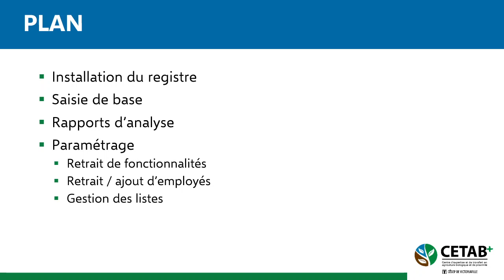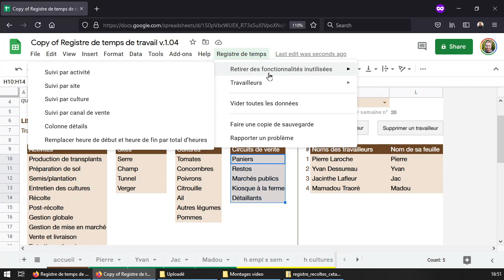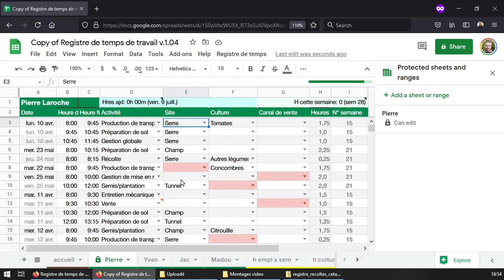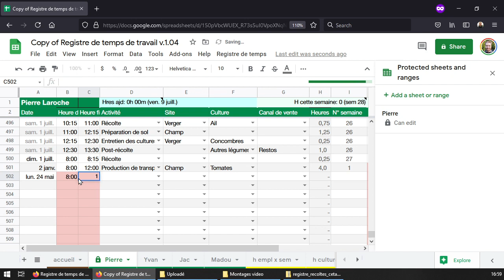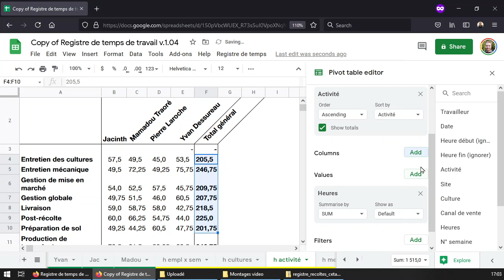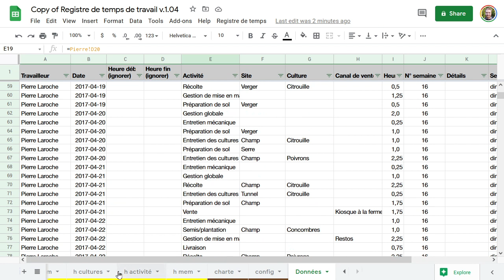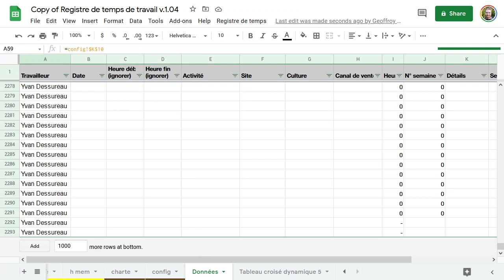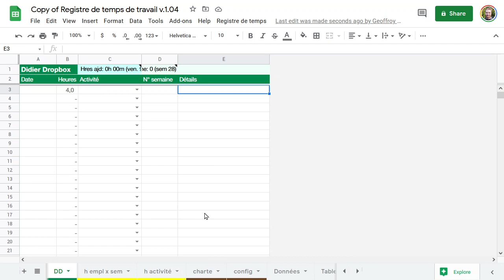Présentation du registre de temps du CETAB+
Contenu
1:15 Installation du registre
3:29 Aperçu général
6:31 Saisie du temps
13:54 Rapports d'analyse
23:26 Paramétrages

Auteur et narrateur: Geoffroy Ménard, agr.